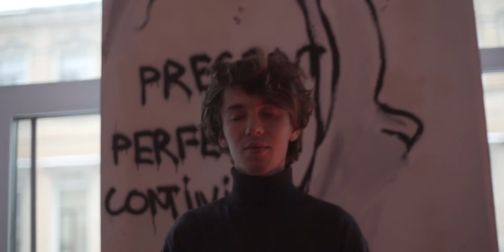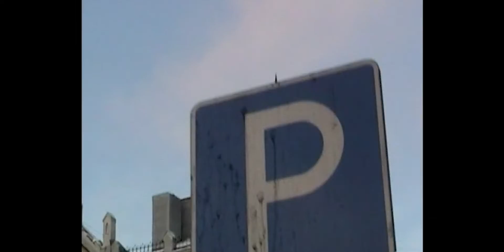VHS Vlog Тишина и Суета / SIDNIN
Сумбурный и успокаивающий выпуск.
Кадры городов на VHS камеру. Без отсылок к "Кунгфьюри".
А скорее с добавлением гранжа происходящему.
Музыка к этому видео написана на портативном синтезаторе Korg Volca Keys. Это не является рекламой, а своеобразное признание в любви к инструменту.

и на других музыкальных сервисах.

*камере около 15-17 лет (в видео я предположил, что 20-30)
 Sony TRV255E

техника:
Sony a7s
Sony Zeiss 24-70 4
Sony x3000
Sony TRV255E